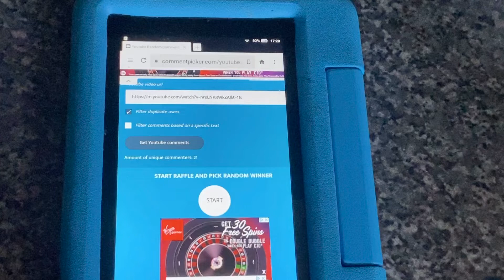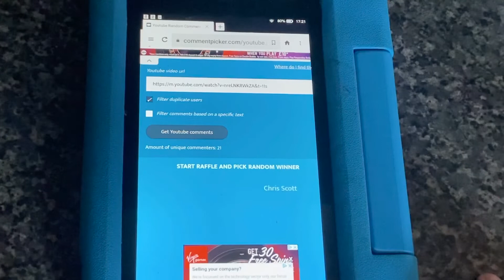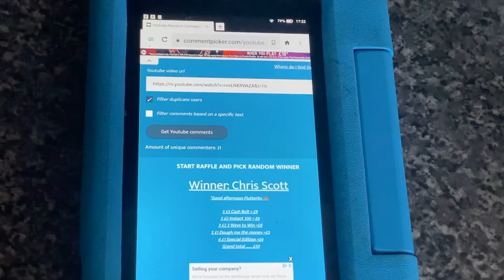The Viewers Decision Result 🤞🤞❤️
The Viewers Decision Results ☺️🤞❤️